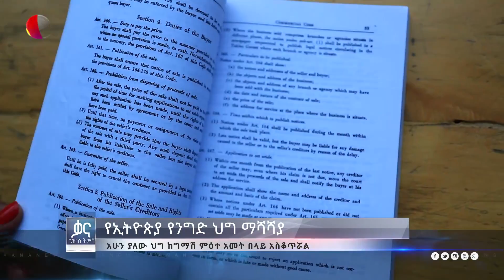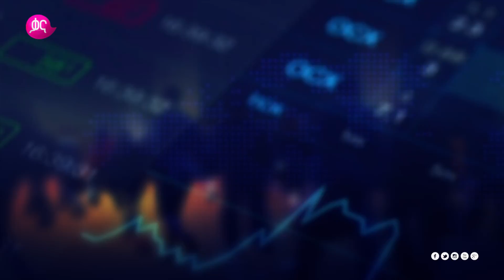ቃና ቢዝነስ ቅምሻ (መስከረም 28, 2011)| Kana News